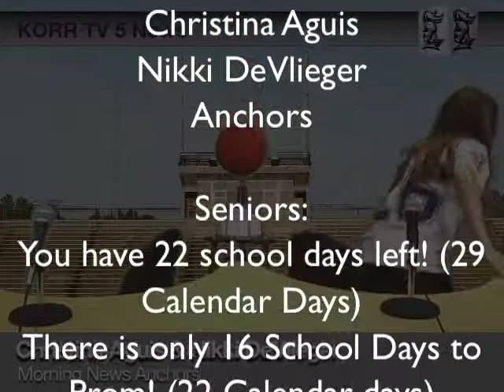KORR TV-5 News April 25, 2013